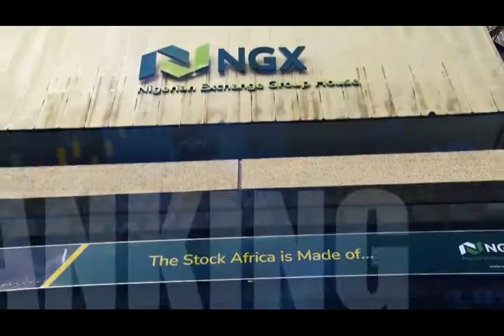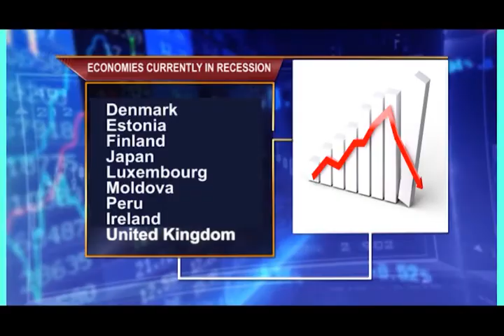Business Express Discussion On 2023 Q4 Gdp With Prof Edem Williams | 26th February 2024 | NTA